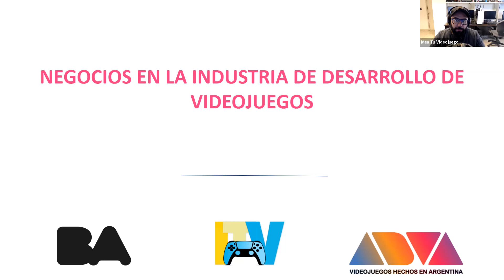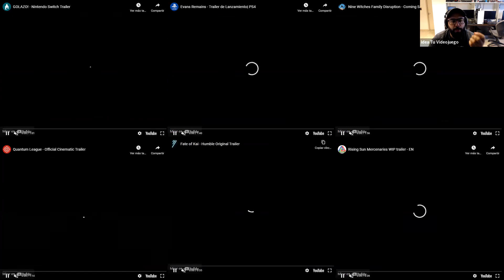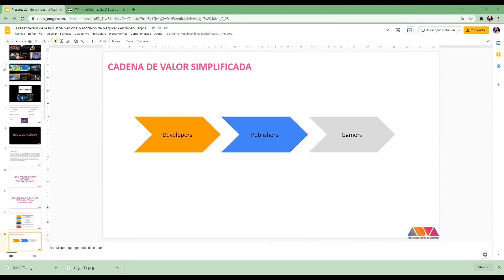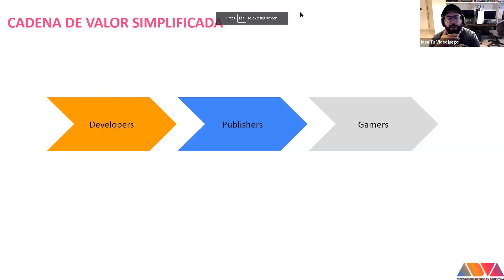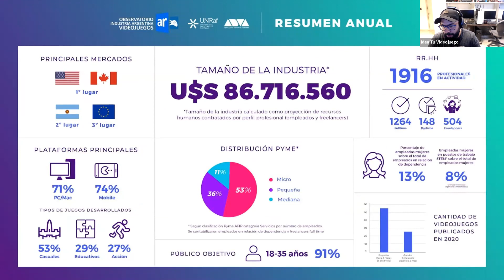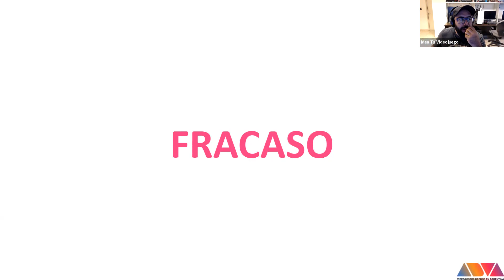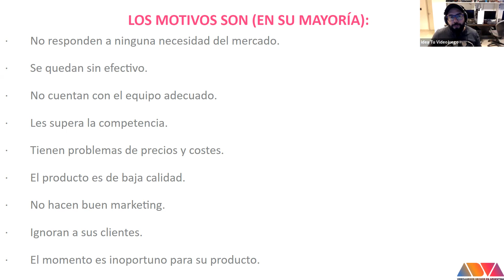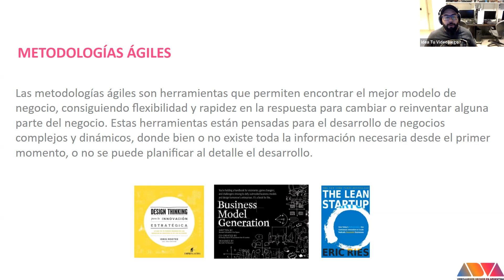ITV - Taller de negocios (1er encuentro)